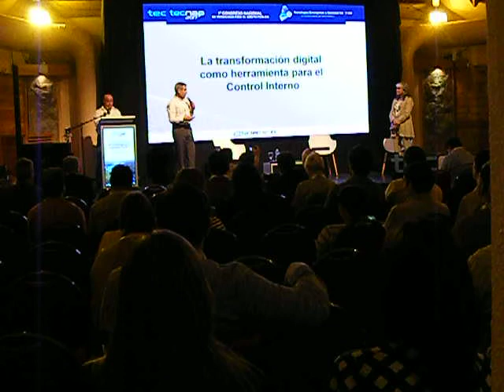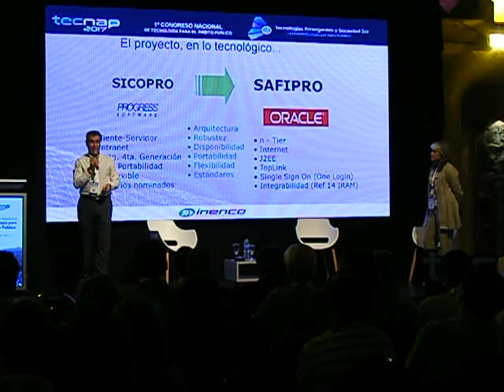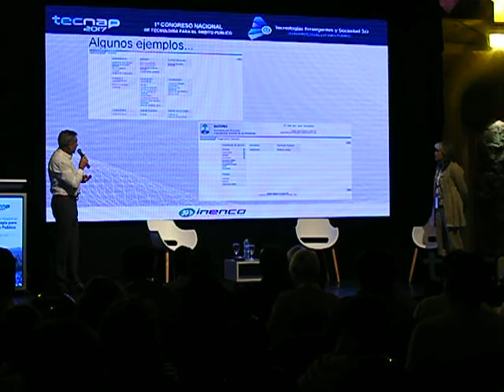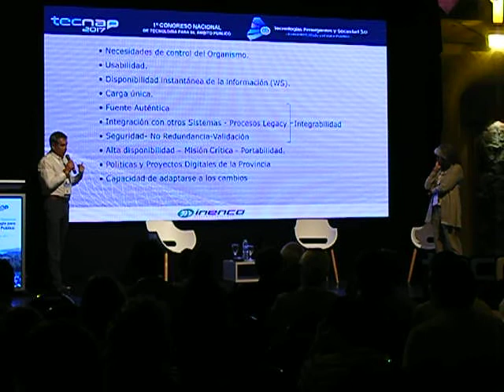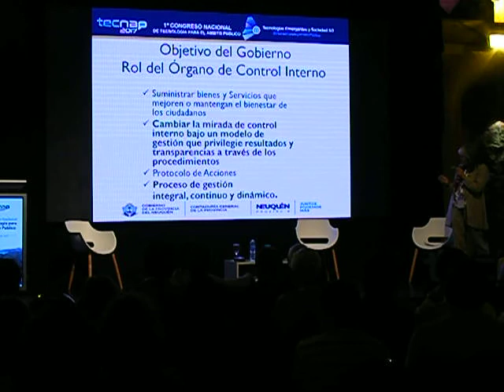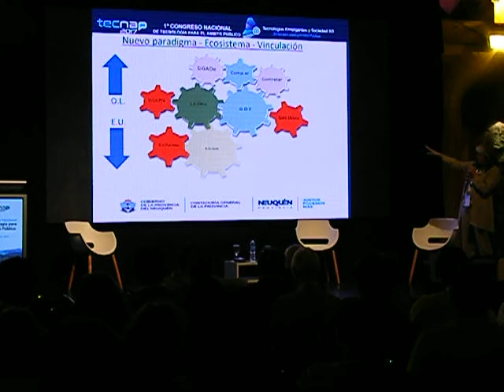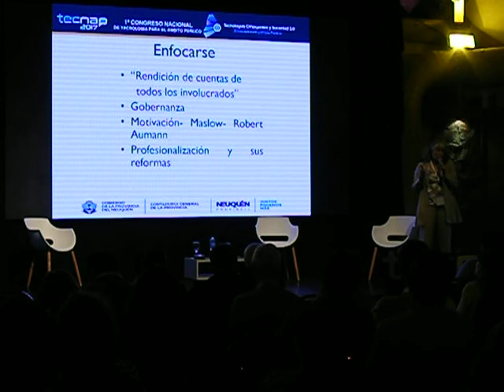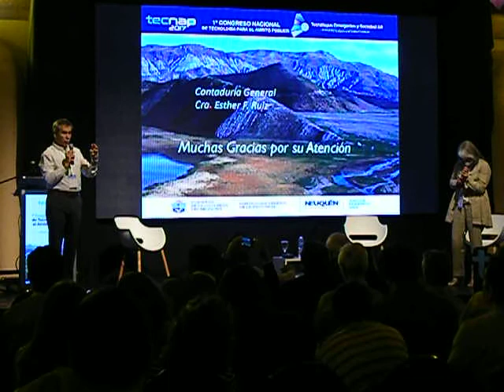Caso de Exito Contaduría General de la Provincia del Neuquen - Tecnap2017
Exposicion realizada  por la Contadora General de la Provimcia del Neuquen, Cra Esther Ruiz, y el Ing. Guillermo Besteiro (Inenco/Preteco) sobre el caso exito del desarrollo del sistema contable en la Provincia del Neuquen